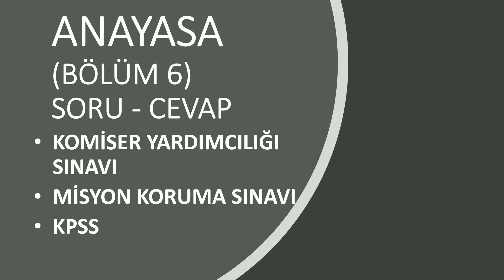SON GÜN - VİDEO TAVSİYESİ - ORTAÖĞRETİM KPSS (KPSS GENEL KÜLTÜR - VATANDAŞLIK- GÜNCEL BİLGİLER)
GENEL KÜLTÜR
GÜNCEL BİLGİLER
TARİH
ANAYASA - VATANDAŞLIK